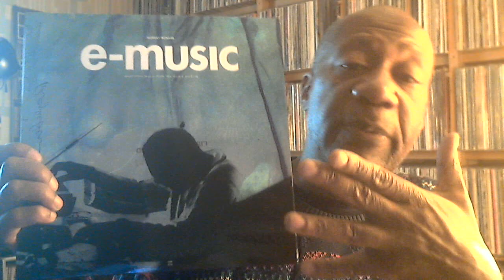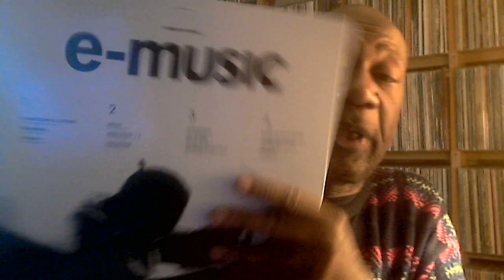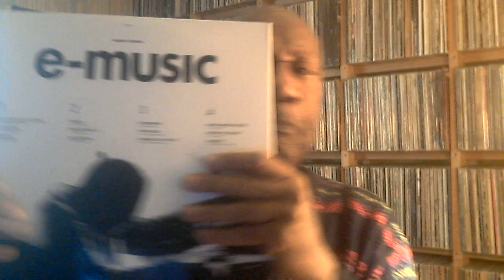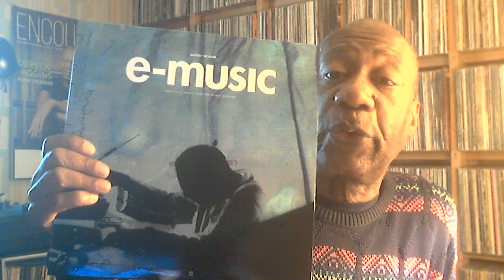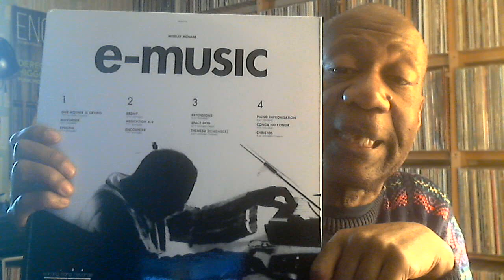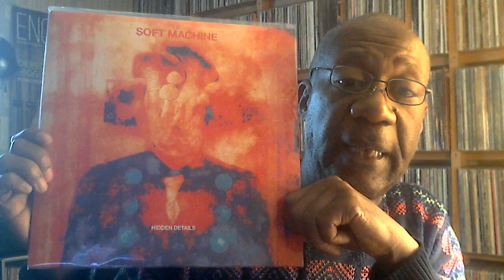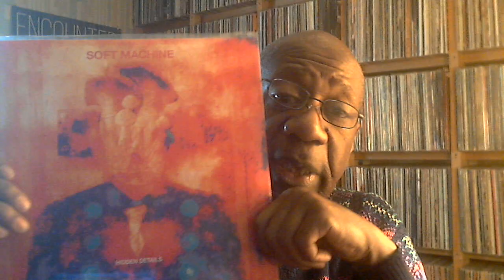Sunday April 28, 2019